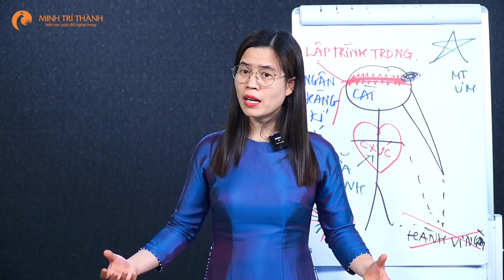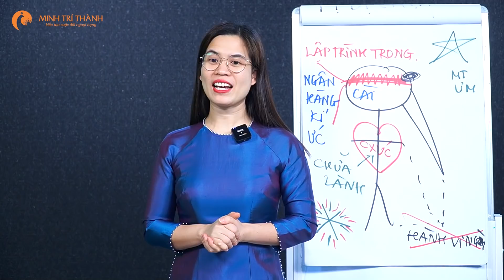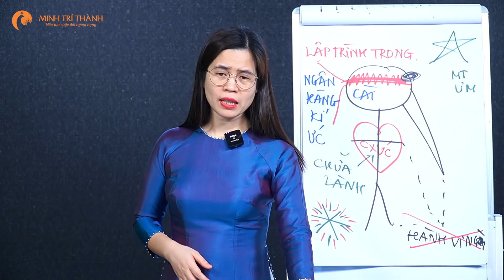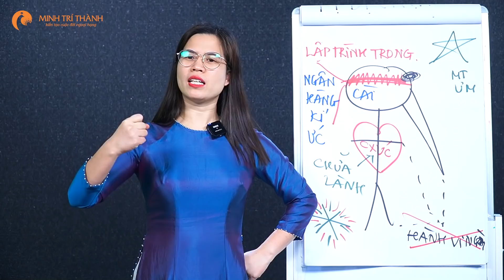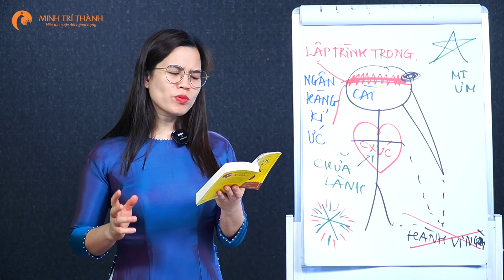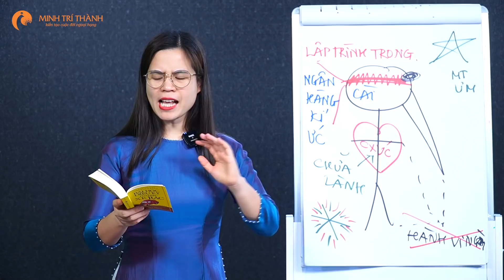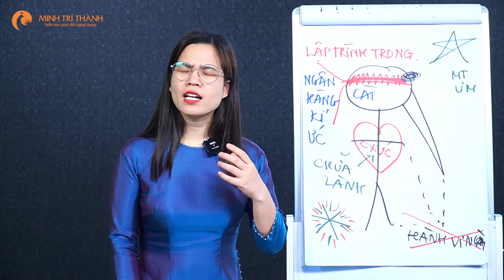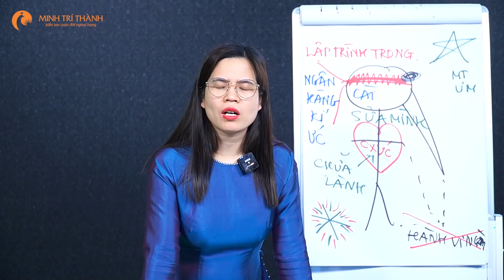Lập trình trong con người bạn phần 2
Vận mệnh cuộc đời là do ta quyết định, mọi việc trên đời đến với ta là do duyên, nhưng cách hành xử là do ta.

Để biết nguyên nhân vì sao con lười biếng cả nhà mình hãy bấm vào đây nhé